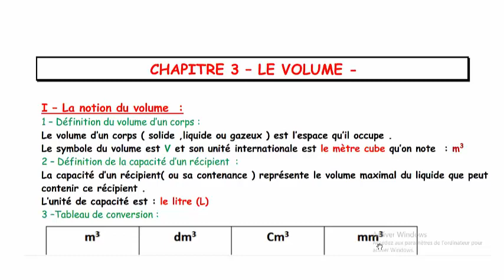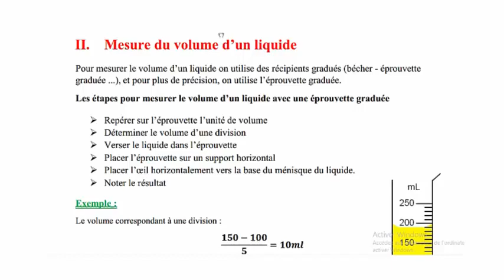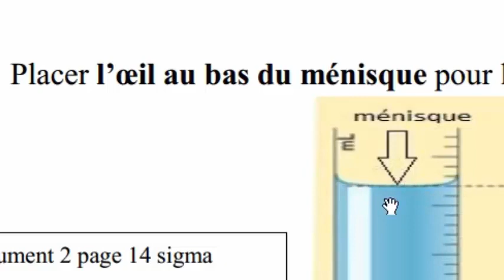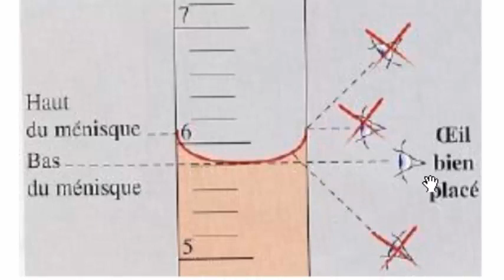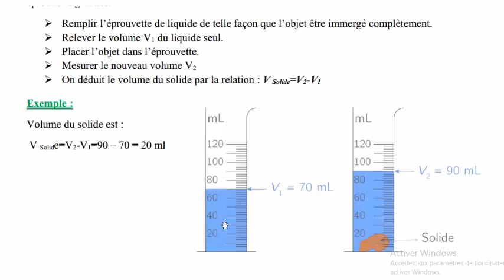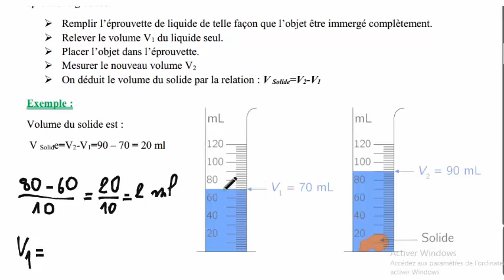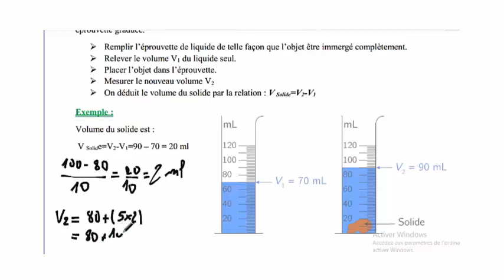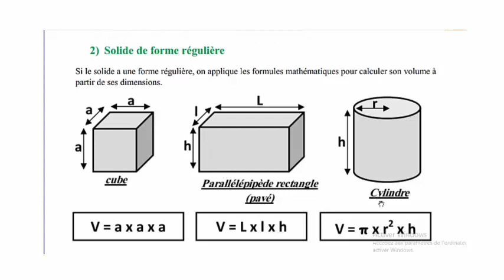le volume 1apic physique chimie